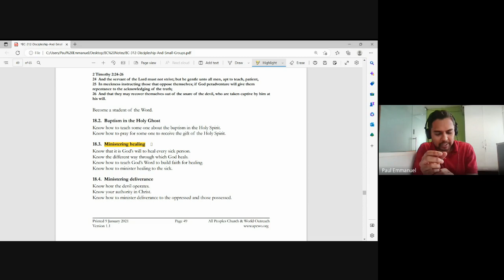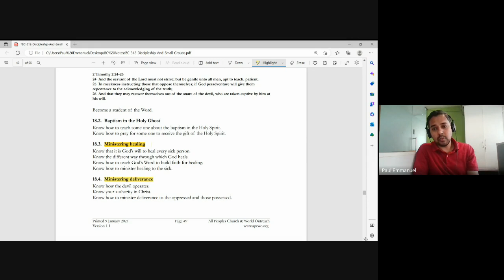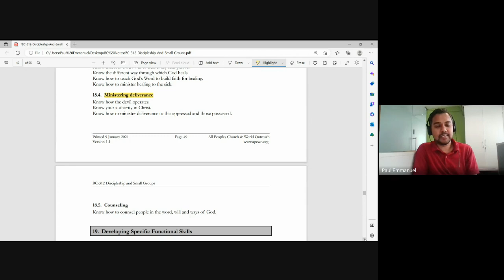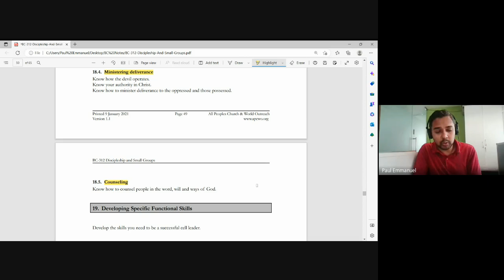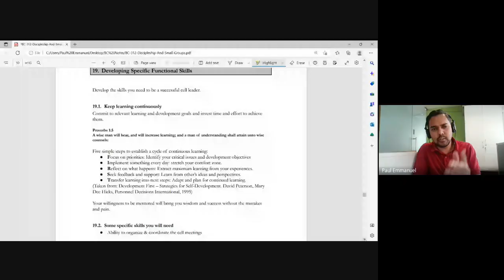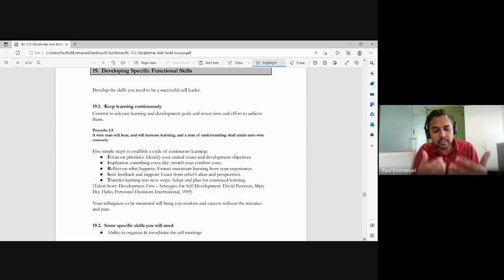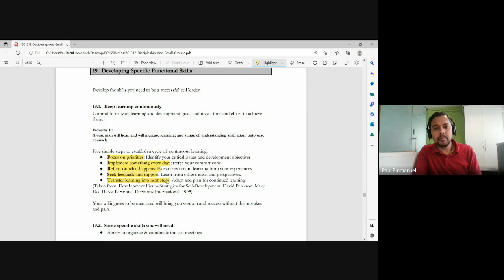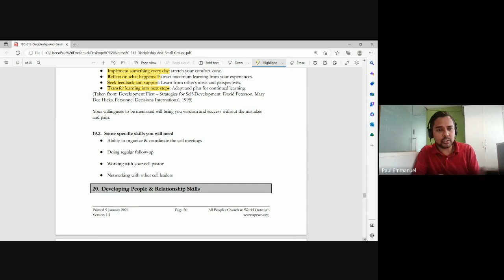Discipleship and Small Groups | Lecture 14: BC312-D&SG-20230221